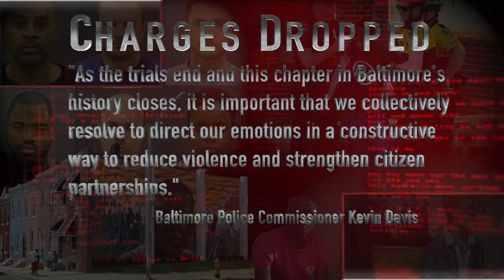commissioner 4pm statement